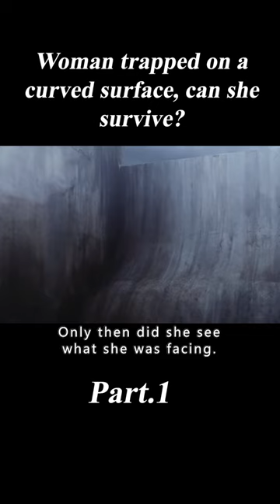1/3 Woman trapped on a curved surface, can she survive?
Movie Name : Curve (2016)
Summary :Clinging to a smooth, curved surface high above a sentient abyss, a girl tries to cover the few feet back to safety without losing purchase and falling to her death.
Director
Tim Egan
Writer
Tim Egan
Star
Laura Jane Turner